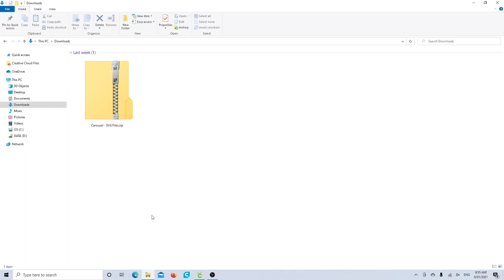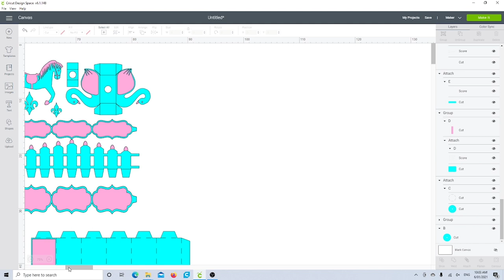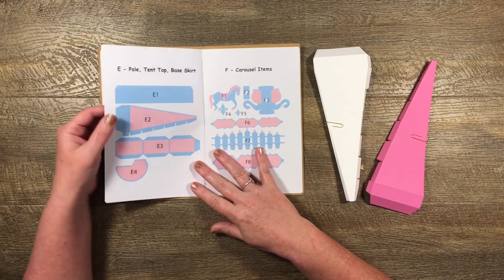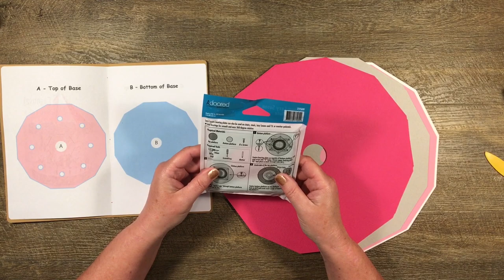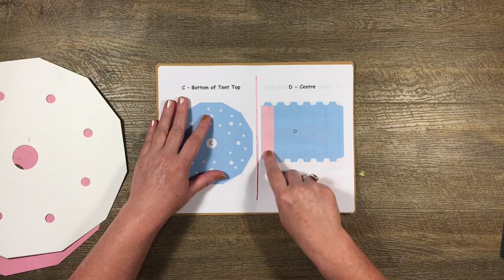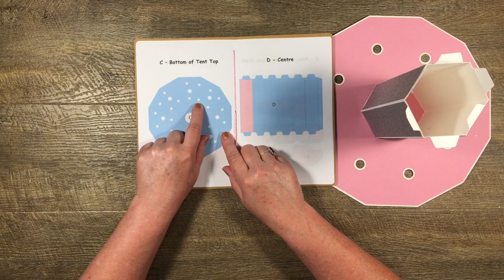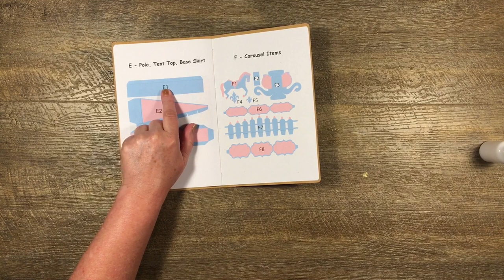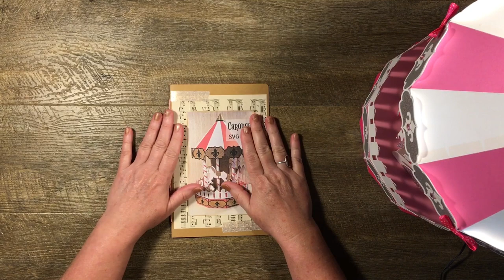SVG Carousel - An SVG Project for Electronic Cutting Machines - Tutorial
Hi Guys,

Here's a cute project and I'm sure you know someone who will love it!  I think this is a project that will win the heart of many little girls and maybe some little boys!
Make this Carousel with all the embellishments, picket fence, poles, carousel horses and swans included.
It's a long video because I have included a section on how to attach a Lazy Susan to the bottom of the Carousel so it can rotate.  This is absolutely optional and you don't need a Lazy Susan to complete this project.

This video is divided in to chapters:
0:00 Introduction
2:50 Uploading the files to Cricut Design Space
14:02 Constructing the Tent Top
23:14 Mounting the Lazy Susan
44:50 Constructing the Base
49:06 Constructing and attaching the Centre of the Carousel
1:00:33 Constructing the Poles, Horses, Swans and Embellishments

1:18:39 Attaching the fence
1:23:00 Fairy Lights option
1:25:46 Attaching the tent top and adding the embellishments

Here's a list of the pieces I cut for this project:
A x 2 plus 1 x mat
B x 1 (or if using the Lazy Susan cut 3 more B pieces)
C x 2
D x 1
E1 x 8
E2 x 12
E3 x 4
E4 x 1
F1 x 8 (reverse or mirror 4 of these)
F2 x 8
F3 x 4
F4 x 12
F5 x 12
F6 x 4
F7 x 4
F8 x 4

The digital SVG files are available in my Etsy Store.  Here's a link to my Etsy Store if you would like to take a look I also have a range of other SVG projects (and a few printables too) that you might like.  All the projects are available as instant digital downloads so you can start creating straight away!

If you are enjoying my SVGs and printables, you might be interested in joining our community on Facebook.  It’s called "Bella Creativa Divas" and here is the link if you would like to join

Katie xxx